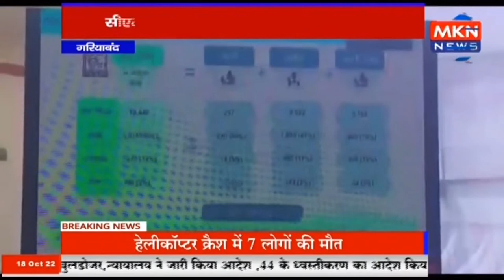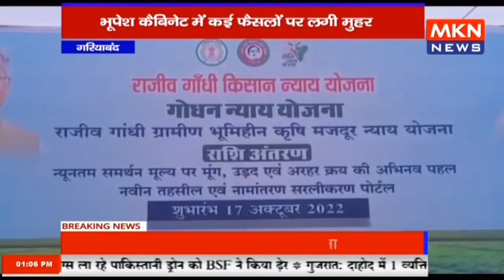गरियाबंद - भूपेश कैबिनेट में कई फैसलों पर लगी मुहर, सीएम ने गरियाबंद के किसान से की चर्चा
mknews,mkn news,mpcgnews,upnews,uknews,bhupesh baghel cabinet meeting today,bhupesh baghel cabinet meeting news,गरियाबंद - भूपेश कैबिनेट में कई फैसलों पर लगी मुहर,सीएम ने गरियाबंद के किसान से की चर्चा,गरियाबंद,भूपेश कैबिनेट में कई फैसलों पर लगी मुहर,भूपेश कैबिनेट,भूपेश,कई फैसलों पर लगी मुहर,लगी मुहर,कैबिनेट,सीएम,सीएम ने गरियाबंद,किसान से की चर्चा,किसान,चर्चा,मुहर,chhattisgarh,chattisgarh live news